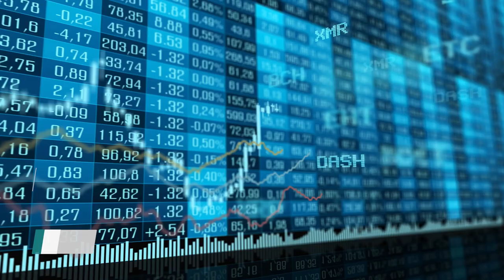3rd ECB Forum on Banking Supervision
The third ECB Forum on Banking Supervision will take place on 6 November 2019 in Frankfurt am Main. Its topic is “Banking at a crossroads: resilience and innovation in an era of uncertainty”.

Every two years the Forum brings together high-level policymakers, academics, financial executives and experts to exchange views on current developments in the field of banking supervision. Discussions will focus on modern technology, the architecture of crisis management, governance and ethics and rules and regulation.